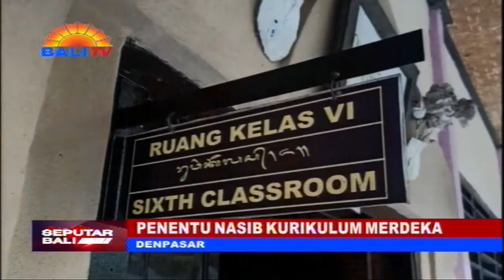PENENTU NASIB KURIKULUM MERDEKA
PADA MASA PEMULIHAN PEMBELAJARAN PANDEMI COVID-19 INI, SEJUMLAH MEDIA DAN RUANG-RUANG DISKUSI DIGITAL PARA PENDIDIK DIHANGATKAN DENGAN WACANA KURIKULUM PENDIDIKAN NASIONAL. HAL INI TAK TERLEPAS DARI KEBIJAKAN PEMERINTAH, MELALUI KEMENTERIAN PENDIDIKAN, KEBUDAYAAN, RISET, DAN TEKNOLOGI YANG MELUNCURKAN PAKET MERDEKA BELAJAR, YANG MENCAKUP KURIKULUM MERDEKA DAN PLATFORM MERDEKA MENGAJAR PADA 11 FEBRUARI 2022 LALU.